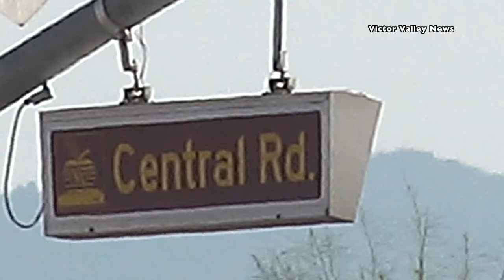Woman found dead in Apple Valley Dirt Field - foul play not suspected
APPLE VALLEY, Calif. (VVNG.com) Authorities are investigating the death of a woman after her body was found in a dirt field Sunday afternoon.

“At 3:49 P.M., deputies responded to Central Road near Bear Valley Road for a report of dead female,” San Bernardino County Sheriff’s Spokeswoman Cindy Bachman told Victor Valley News.

Witnesses told officials the female is known in the area for hanging out and drinking with local transients, but is not homeless herself, and was last seen purchasing alcohol from a local liquor store earlier in the day.

“She was a funny and very beautiful person, we all knew who she was, she just had a tough life and went back to her bad habits. There was a time when she was doing good and then she went back to drinking,” stated Apple Valley resident Miranda Myers.

“It’s a hard life for some people, and sometimes we judge others without knowing their life and their struggles,” Myers said.

The Coroner responded to the location just after 6:30 p.m. to remove her body and to positively identify her.

Authorities at the scene say foul play is not suspected, and according to Bachman homicide detectives will not be responding.

Temperatures in Apple Valley reached over 100 degrees, however It’s not immediately known  if her death is heat-related at this time until an autopsy is performed.

According to the Center for Disease Control and Prevention (CDC), behaviors such as drinking alcohol and taking medications that impair the body’s ability to regulate its temperature or that inhibit perspiration, may increase the chances of a heat-related illness and death.

To protect yourself during hot weather activity, take steps to cool down. The CDC suggests the following:

* Drink plenty of fluids. Don't wait until you're thirsty to drink. During heavy exercise, drink 16 to 32 ounces of cool fluids each hour.
* Choose fluids carefully. A sports beverage can replace the minerals you lose while sweating. Avoid liquids that contain large amounts of sugar, which can lead to dehydration. Also stay away from very cold drinks, which can cause stomach cramps.
* Wear appropriate clothing and sunscreen. Choose lightweight, light-colored, loose-fitting clothing. When you go outdoors, protect yourself from the sun by wearing a wide-brimmed hat, putting on sunglasses, and by using a sunscreen with a sun protection factor (SPF) of 15 or higher.
* Schedule outdoor activities carefully. Take advantage of cooler morning and evening temperatures.
* Pace yourself. Rest often in shady areas, especially if you feel lightheaded, confused, weak or faint. If you find yourself gasping for breath or feel your heart pounding, immediately stop all activity and get into a cool area.